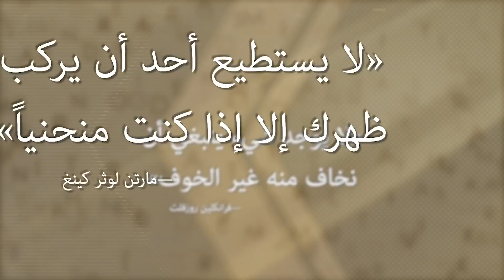زيارة بايدن ومستقبل العلاقات السعودية الأمريكية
هل نجح محمد بن سلمان فى سحب بايدن إلى مربع الواقعية السياسية؟،وهل ستنجح زيارة جو بايدن فى إعادة العلاقات مع السعودية إلى مسارها التقليدى؟